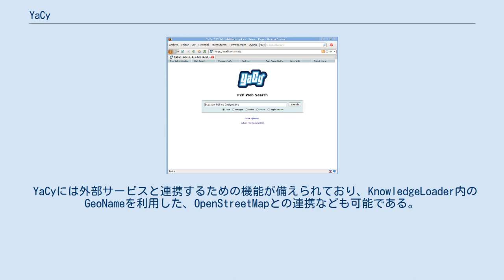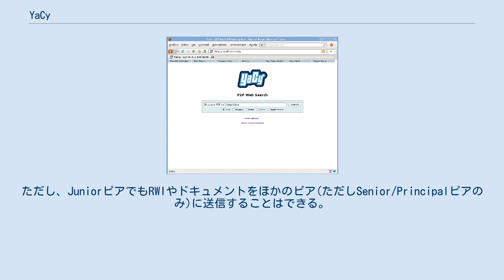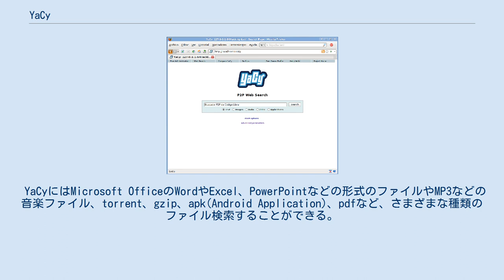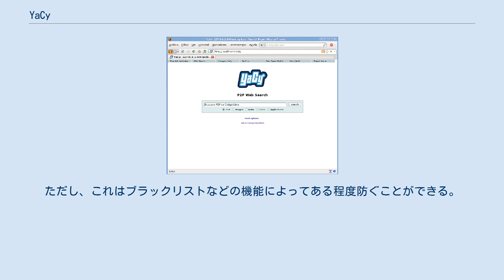YaCy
YaCy（ヤシー、ヤスィー）とは、「人民による人民のためのウェブ検索」を標語する、オープンソースの分散型検索エンジンである。
GPLv2でライセンスされている。
YaCyのコアはJavaによって記述されており、ネットワークはピア・ツー・ピア （P2P）で構築されている。
 他の分散型検索エンジンと同じようにインデックス(索引情報)は、P2Pネットワーク上の多くのコンピュータに分散される。
各YaCyピアがそれぞれ独立してクロールを行い、見つかったWebページは分析、索引付け(インデキシング)され、分散ハッシュテーブル(DHT)でP2Pネットワークを介して他のYaCyピアと共有される。
また、YaCyネットワークには中央サーバーは存在せず全てピアだけで構成されており(いわゆるピュアP2P)、全てのピアは対等に扱われている。
 YaCyでは独自の検索用ページが提供されており、他の一般的な検索エンジンと同様の形式で検索を行うことができる。
 全文検索エンジンにはApache Solrを採用している。
また、一部日本語化されているが不完全である。
 YaCyは以下の4つの要素から構成されている。
 YaCyはクローラでWebページを収集し、それを解析、索引付けし、インデックスを作成してローカルに保存する。
ピアがYaCyネットワークに参加している場合、ローカルインデックスもそのネットワークの共有インデックスにマージされる。
 YaCyネットワークに参加している場合は、検索を行う際にはローカルインデックス以外に、YaCyネットワーク上のグローバルインデックスからもインデックス情報を取得し、検索結果に反映する様になっている。
 また、内部の全文検索エンジンにはApache Solrを採用しており、Solrクエリ形式で検索クエリを記述したり、Solr Boostクエリでランキングを調整したりすることができる。
 YaCyには外部サービスと連携するための機能が備えられており、KnowledgeLoader内のGeoNameを利用した、OpenStreetMapとの連携なども可能である。
ほかにも他のサービスのOpenSearch形式のデータを読み込み、検索結果に反映させることもできる。
 デフォルトの公開YaCyネットワークは"freeworld"であるが、独自のYaCyネットワークを設定し参加することもでき、それによって独自の検索サイトを作ることも可能である。
 YaCyネットワークに参加せず、ローカルネットワーク(ファイルシステムやイントラネットなど)のインデキシングを行ったり、ほかのピアから独立したなど動作も可能である。
 また、YaCyネットワーク上において各ピアは、(お互いに)直接アクセスできるピアはSeniorピア、できない物はJuniorピア、アクセスでき、シードリストと呼ばれるピアのリストを公開しているものをPrincipalピアと呼ばれている。
通常、データベース内のドキュメントの量を増やすにはクローリングを行う必要があるが、Senior/Principalピアの場合のみ、自動的にDHTを送受信して自己のドキュメントの量を増やすことができる。
ただし、JuniorピアでもRWIやドキュメントをほかのピア(ただしSenior/Principalピアのみ)に送信することはできる。
 YaCyのユーザインターフェースはデフォルトではBootstrapを使用したものを利用できるが、これは自分でカスタマイズすることもできる。
 また、検索結果はOpenSearch形式やJSON形式などで利用することもできる。
 YaCyの最大の利点は、その透明性である。
企業の主要な検索エンジンはクローズドシステムであり、その検索技術は非公開であることが多く、利用者が知ることはほぼ不可能であるが、YaCyはオープンソースである上、各利用者がそれぞれの評価基準で検索結果を評価できるため、誰でも透明性のある検索を行うことができる。
 そのほかにも以下のような利点がある。
 YaCyでの検索は、自己ピア内のみで処理する場合(プライバシーモード/ステルスモード)は検索クエリの監視はほぼ不可能である。
ただしYaCyネットワークを利用して検索する場合、ハッシュ形式ではあるが検索語がネットワーク上に流れるため、検索語を一切知られたくない場合はプライバシーモード(ステルスモード)で検索する必要がある。
また、プライバシーモード(ステルスモード)を利用する際は、デフ...